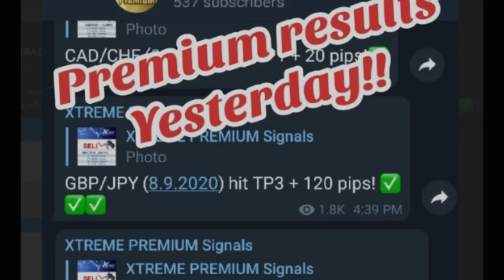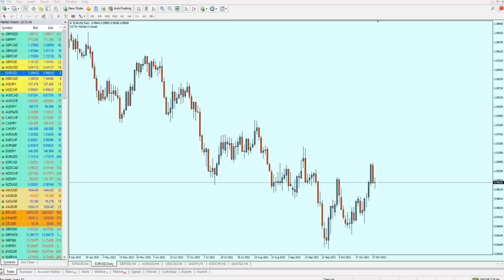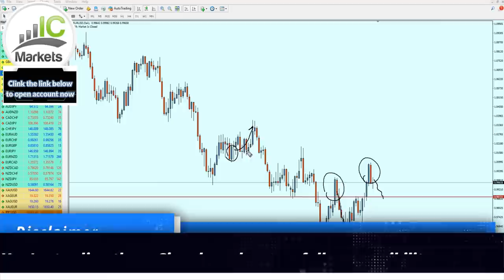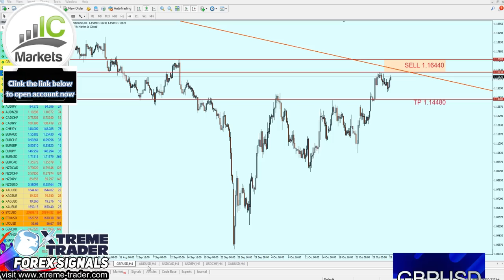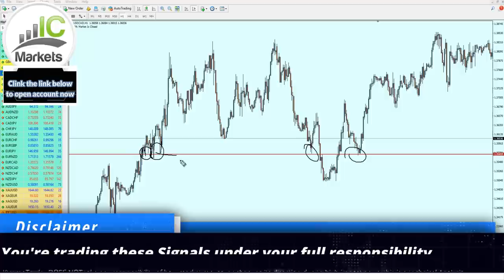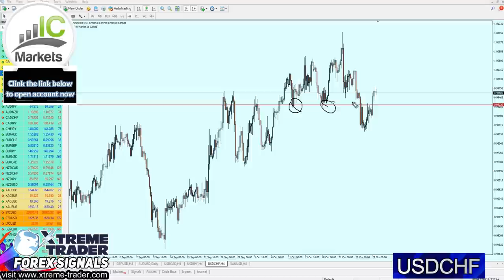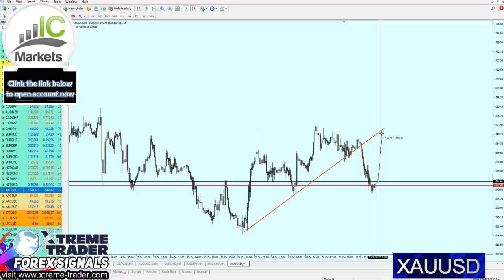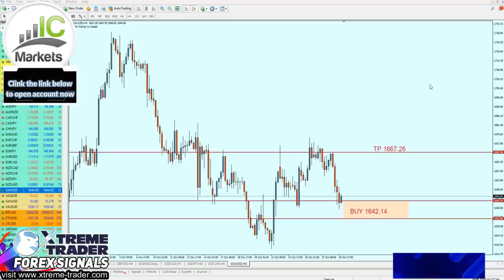🟢 Weekly Forex Analysis 31 Oct - 4 Nov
Join FOREX SIGNALS AUTO TRADE !!
Looking to trade Binary Options? We're highly recommending IQoption which is the leader BO broker!

intro: (0:00)
Premium Signals: (0:32)
EURUSD: (2:29)
GBPUSD: (6:53)
AUDUSD: (10:36)
USDCAD: (13:04)
USDJPY: (16:18)
USDCHF: (18:38)
XAUUSD GOLD: (21:20)